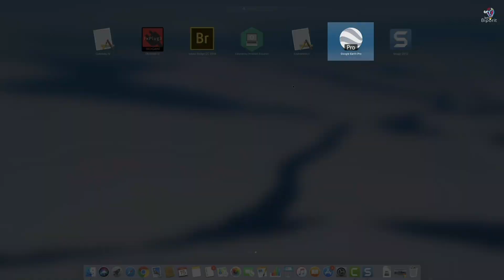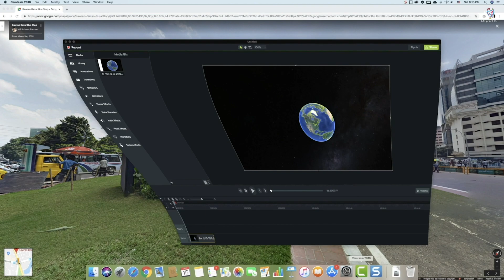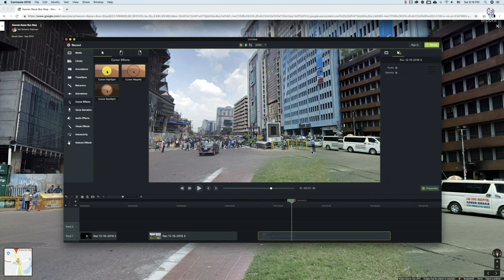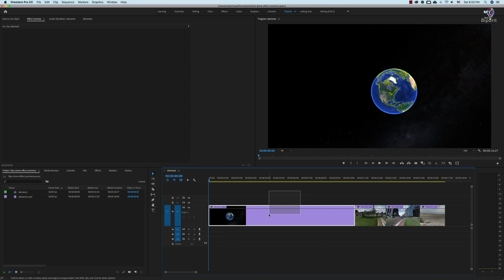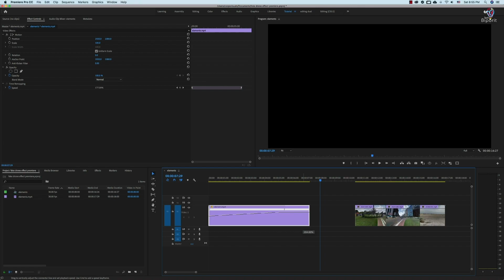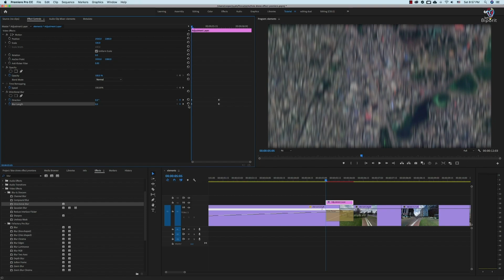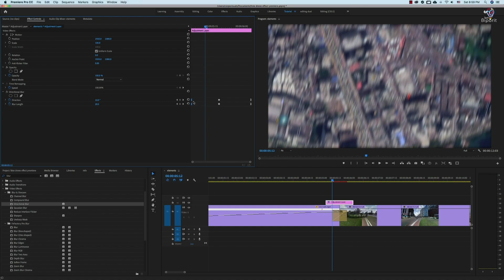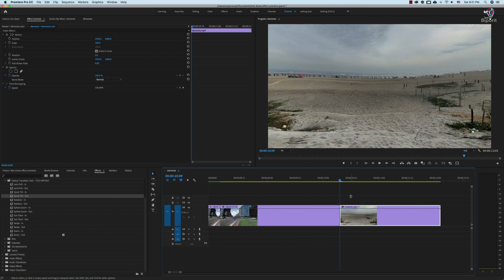Fake Drone/Map Zoom Effects in Premiere Pro CC 2019 | বাংলা ভিডিও এডিটিং টিউটোরিয়াল | Tech Biporit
Todays Premiere Pro tutorial is going to show some different tricks to create map zoom to sky effect without any drone footage using some different technic. Look this video carefully. Here we used Google map & Google earth to take footage. We also used 'Camtasia' to record screen video & used 'Premiere Pro'  to use finalize. This is not real drone effect, it's just earth or globe zoom effects & we can call it fake drone effects.
If you need any kind of help related help,  must be go our official group & post there. Look the bottom of description to get group link.